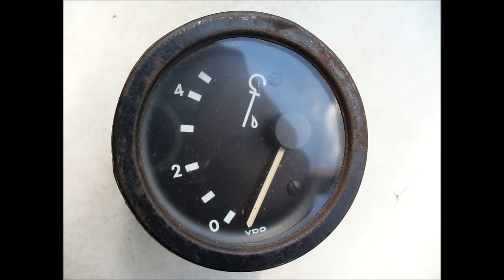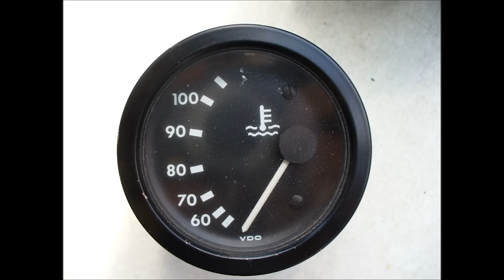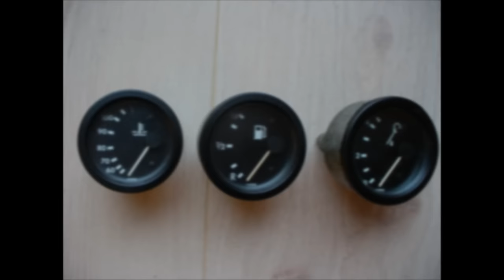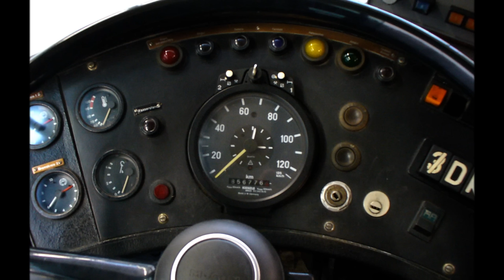OMSI 2 Fahrerarbeitsplatz #03